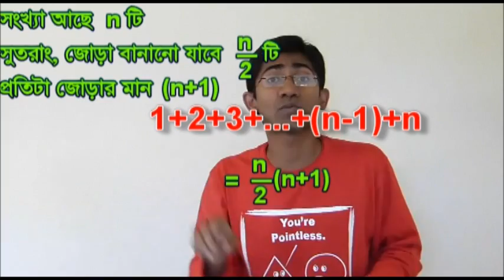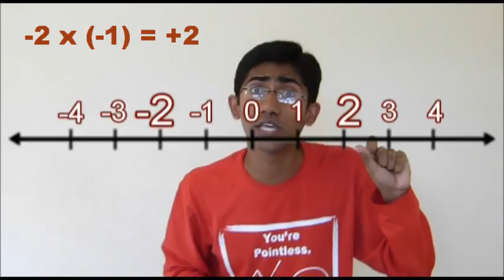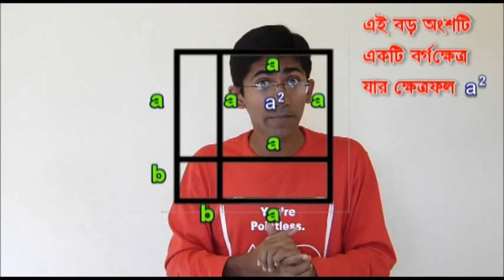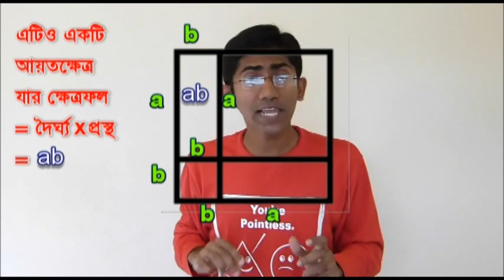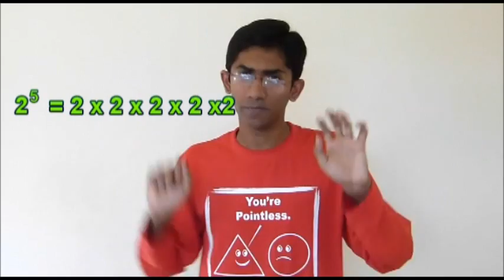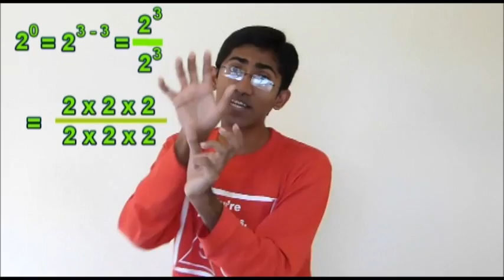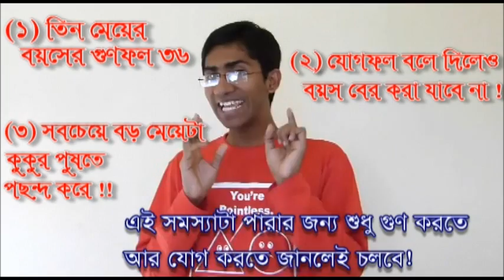goniter ronge গণিতের রঙ্গে-পর্ব ৪- ৩টি মেয়ে!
মাইনাস মাইনাসে প্লাস, পাওয়ার শূন্য হলে মান এক -এমন কিছু বিষয় বুঝিয়েছি।